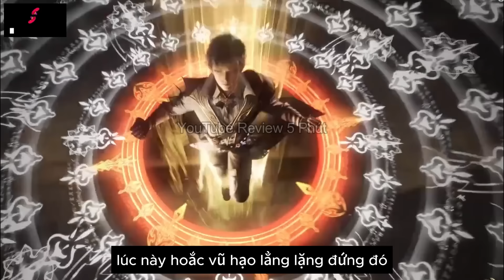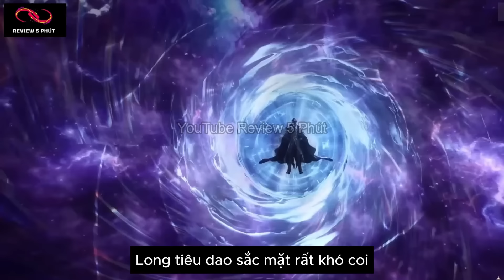Đấu La Đại Lục Phần 2 Tập 64 : Hoắc Vũ Hạo 50 Cấp Solo 99 Cấp Hắc Ám Thánh Long